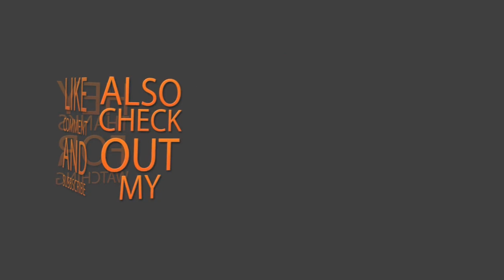美國民眾現場觀看奮進號發射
... 助推升空 ... 奮進號穿過雲層 ... 奮進號點火起飛 ...(adsbygoogle = window.adsbygoogle || []).push({params:{"google_ad_client":["ca","pub","2923"+"1528"+"6638"+"5027"]...